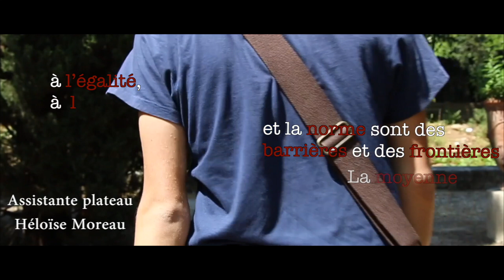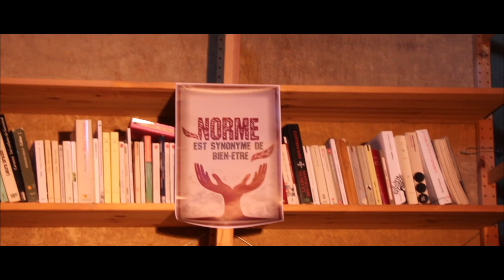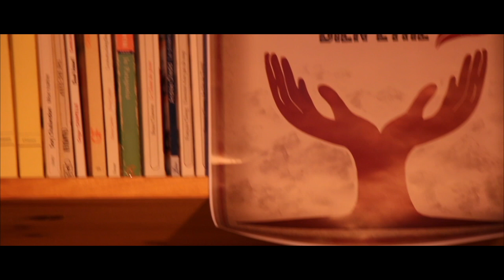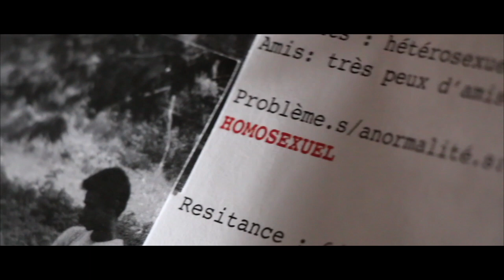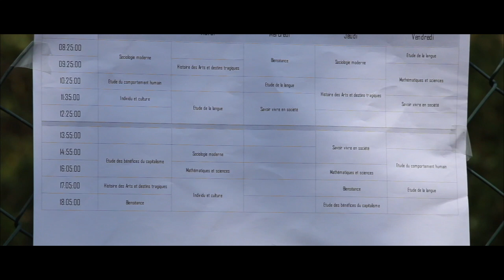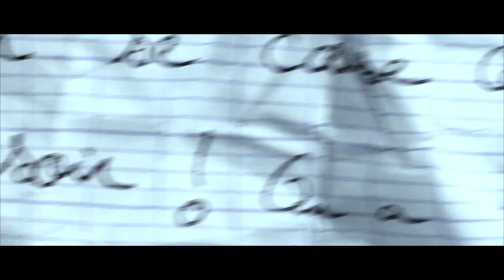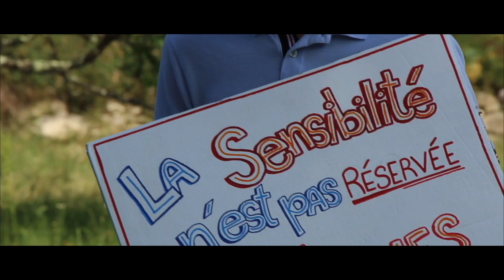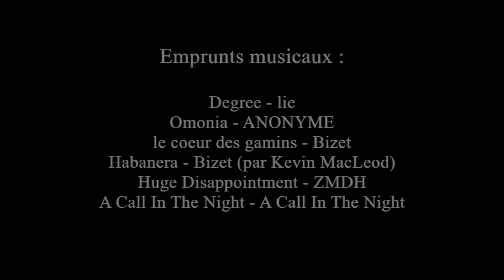DUIS l'école de la normalité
Après près d'un an et demie de travail, le film DUIS l'école de la normalité peu enfin sortir (après plusieurs reports). The Dream Manufactory présente alors un film réalisé par Henri Ballester Colonna mettant en scène, la vie d'un personnage, boulversé par son envoi dans une école dans laquelle il devra apprendre a se conformer aux normes, même les plus aberrantes.
Pourquoi est il envoyé ici... que lui reproche t'on ?

 Casting : Arthur Otheguy -  Juliette Vincent - Erwan Trichet - Alexis Destours - Jean François Colonna -  Bernadette Pintiaux

Équipe technique principale:  Baptiste Arnaud (régisseur général) -  Romane Wicker (ingénieur du son)  - Tess Poblador et Héloïse Moreau (maquillage et assistant plateau) -   Sélèna Boullée (chef accessoiriste) - Julia Marie Auzier (scripte)